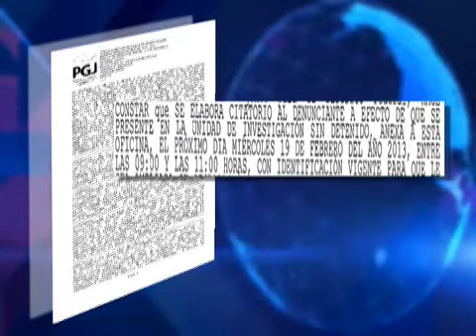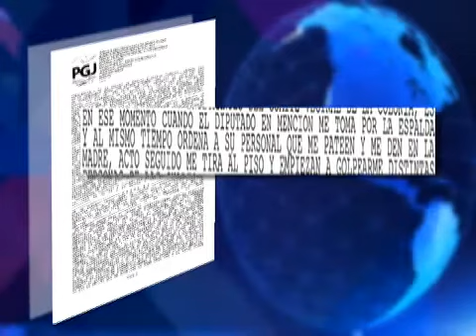Christian von Roehrich GOLPEA Y AMENAZA DE MUERTE A CIUDADANO